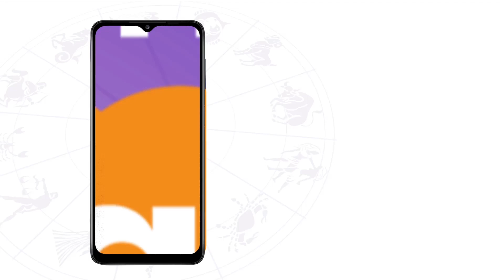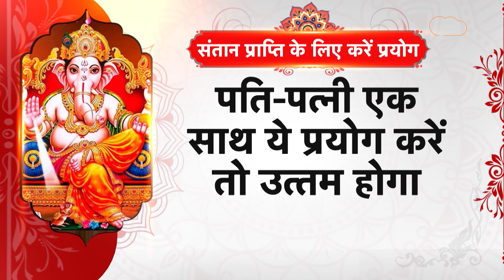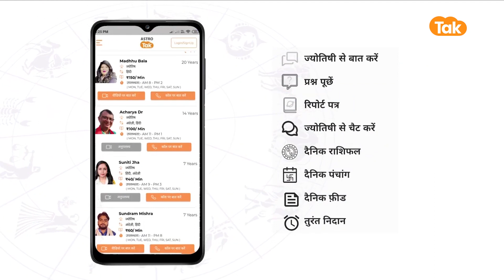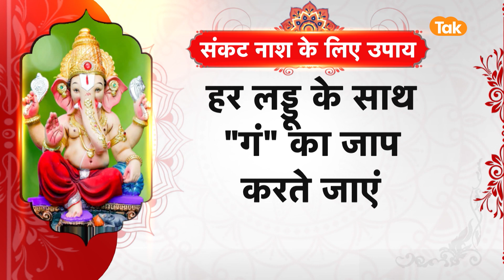मंगलमूर्ति की आराधना से पूरी होगी संतान की कामना | Astro Tak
सनातन धर्म में विशेष रूप से चतुर्थी तिथि श्री गणेशजी की पूजा-उपासना के लिए समर्पित होती है. शुक्लपक्ष में आने वाली चतुर्थी को विनायक और कृष्ण पक्ष में आने वाली चतुर्थी को संकष्टी चतुर्थी कहा जाता है. इसलिए प्रत्येक मास की दोनों ही चतुर्थी गणपति पूजन के लिए उत्तम हैं. इस बार संकष्टी चतुर्थी का व्रत माघ माह के कृष्ण पक्ष की चतुर्थी तिथि 10 जनवरी , मंगलवार को रखा जाएगा. मंगलवार को पड़ने के कारण इसे अंगारकी चतुर्थी और लंबोदर संकष्टी चतुर्थी भी कहते हैं. लोकभाषा में इसे 'माघी चौथ' या 'तिलकुटा चौथ' कहा जाता है...